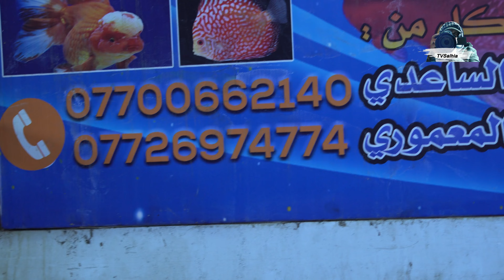جولة في سوق الغزل في بغداد الجمعة حيوانات وطيور عجيبة 2023/10/27